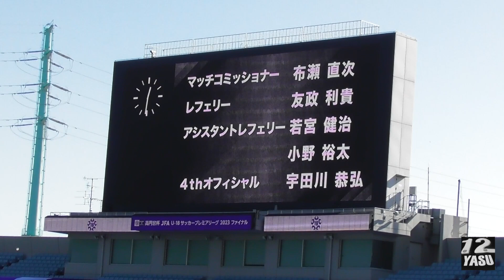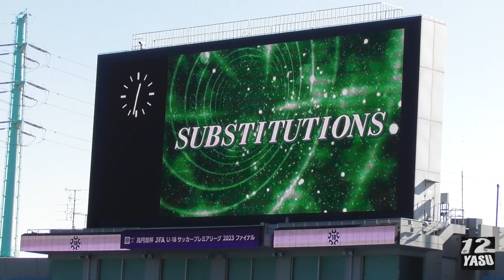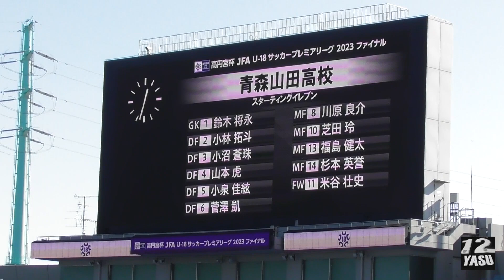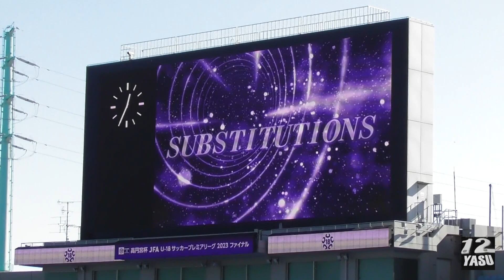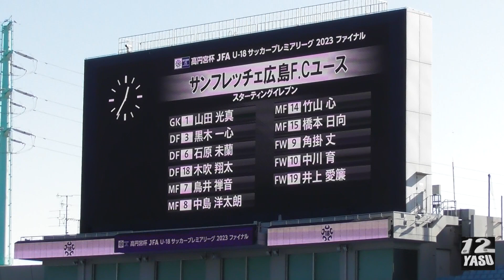2023.12.10 高円宮杯U-18プレミアムリーグFINAL【選手紹介】青森山田高校 vs サンフレッチェ広島F.Cユース